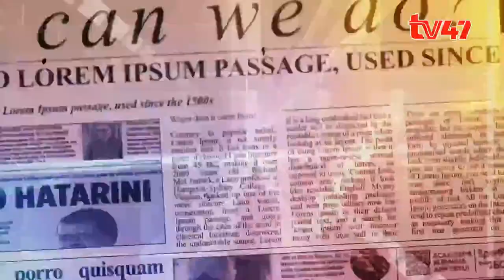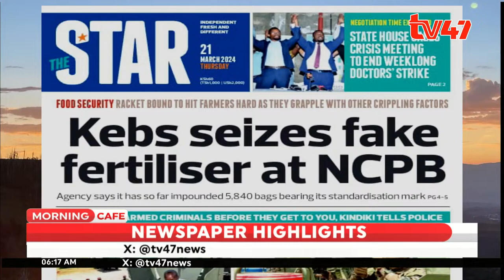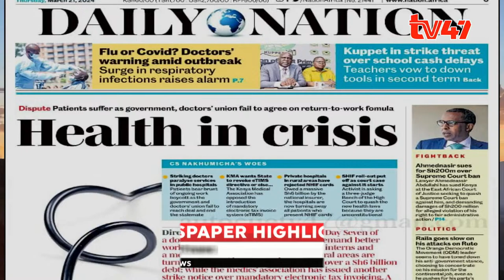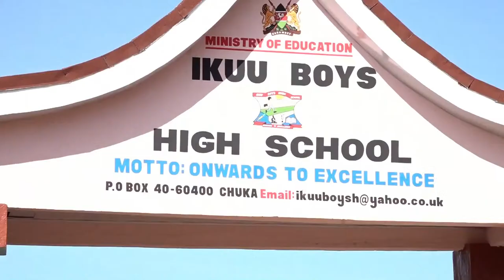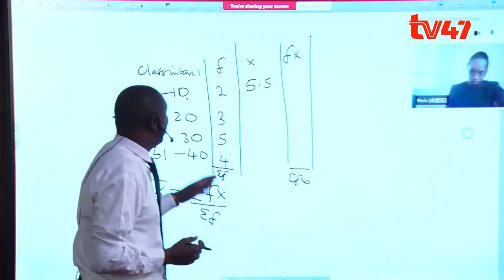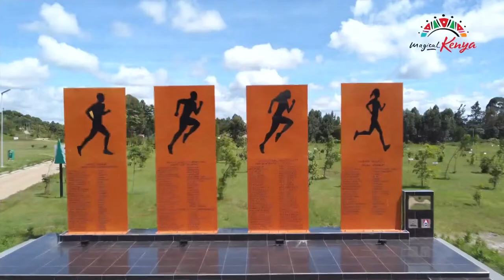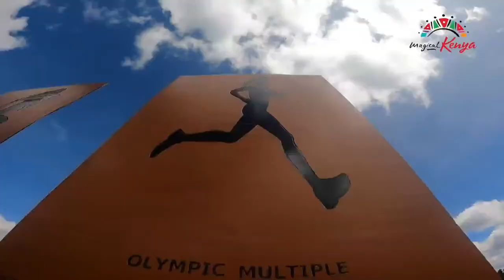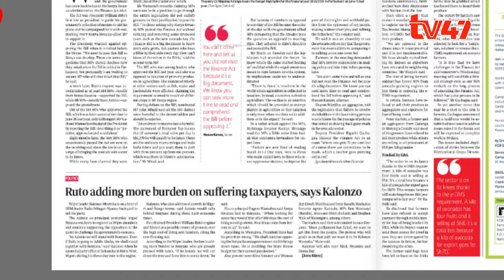MORNING CAFE| State of the Nation with MP Beatrice Elachi, Jeremiah Kioni and Prof Fred Ogola